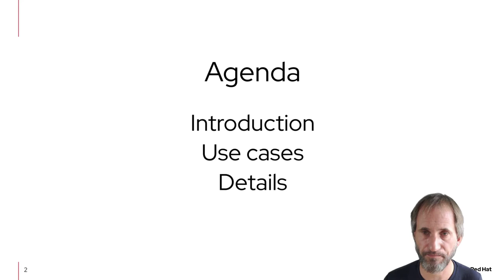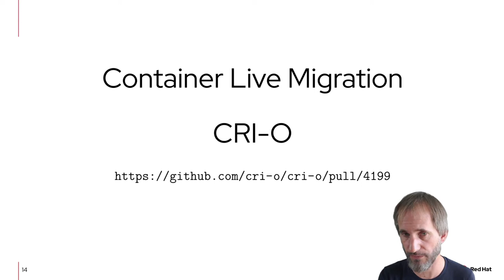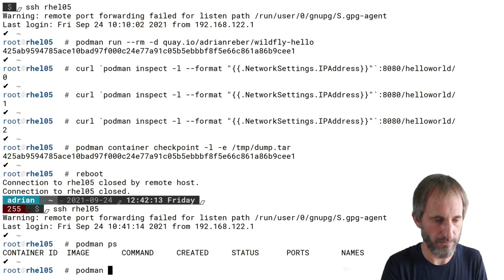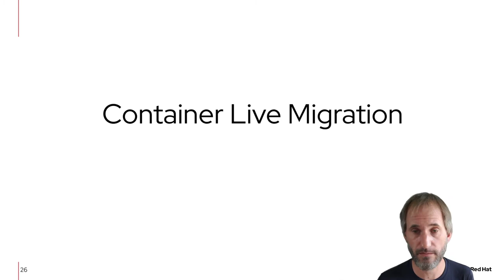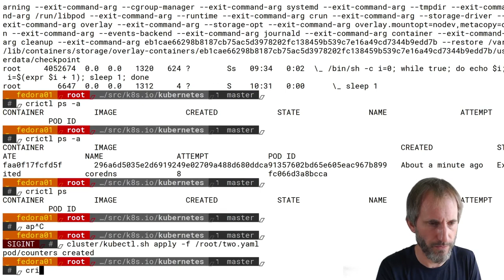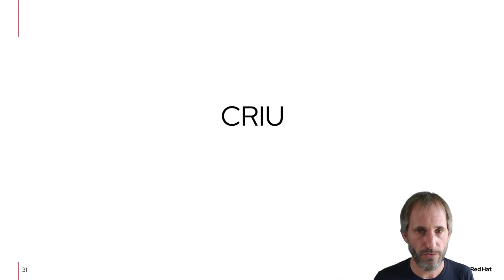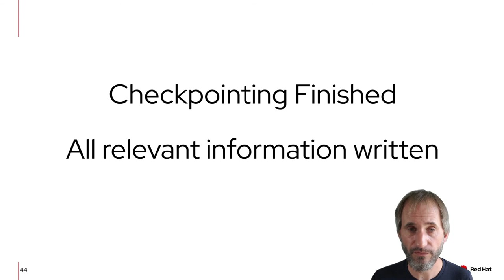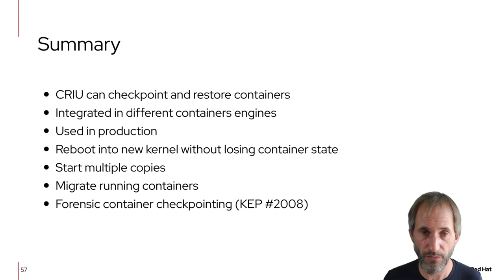Kubernetes and Checkpoint Restore - Adrian Reber, Red Hat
Over 6 years ago a ticket (#3949) was opened asking for Pod migration in Kubernetes and until now there is no support in Kubernetes to migrate a container. Container migration is based on checkpointing and restoring containers and checkpointing and restoring containers is one the main reasons Checkpoint/Restore in User-Space (CRIU) exists. Although container migration is always viewed as an outlier or corner case of containers, because containers are supposed to be stateless, CRIU continues to get better at container migration and even if containers are supposed to be stateless, CRIU still sees growing interest in its container migration features and especially the integration in container runtimes. This talk wants to present the multiple use cases for checkpointing and restoring containers. The talk wants to give a technical background how CRIU is enabling container runtimes to checkpoint and restore containers and the plan how to integrate checkpoint and restore into Kubernetes.